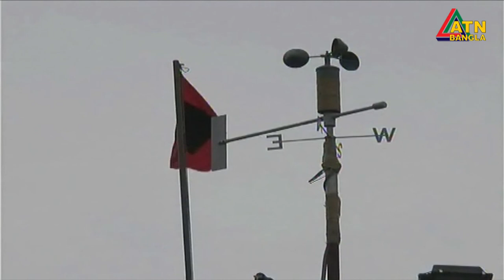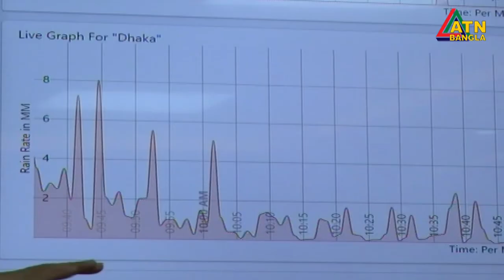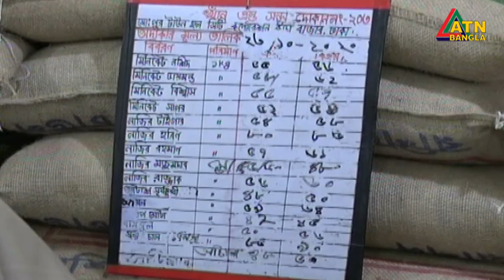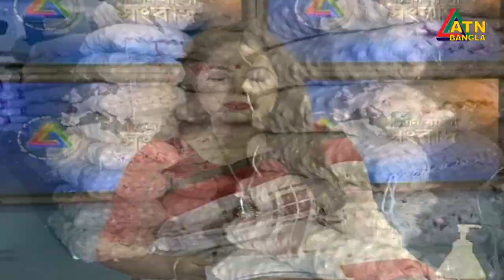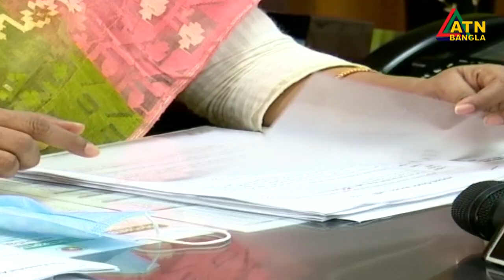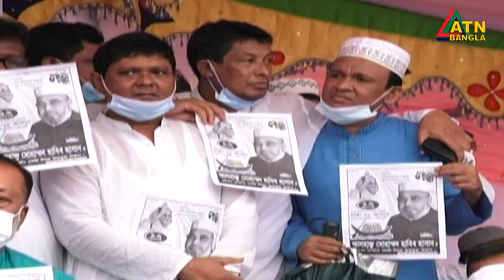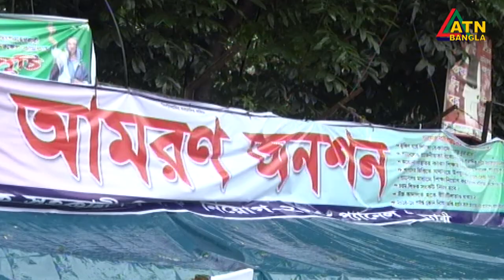এটিএন বাংলা সন্ধ্যা ৭ টার সংবাদ | 23.10.2020 | ATN Bangla News at 7 pm